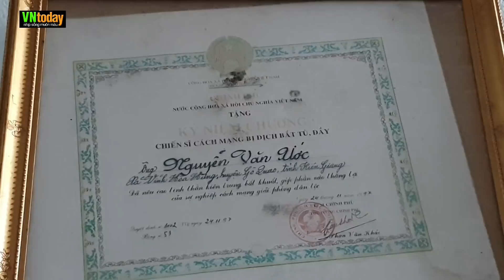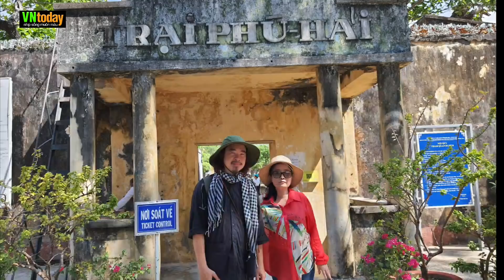Thăm và nghe chú Tư Nguyễn Văn Ước, cựu tù Côn Đảo kể chuyện - 0418